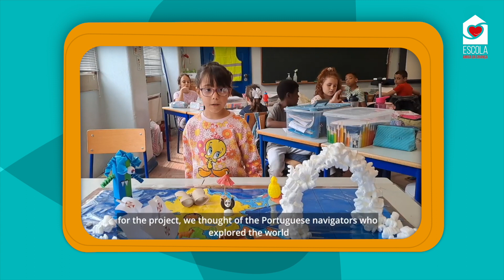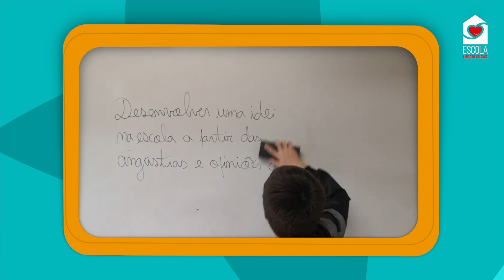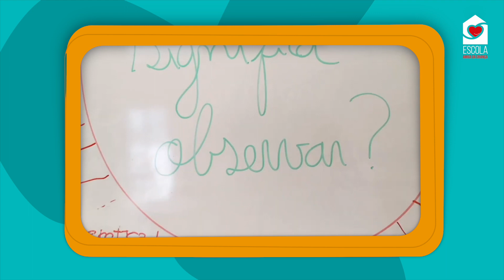Vencedores Escola Amiga 6.ª edição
O projeto Escola Amiga da Criança lançou o desafio e uma nova edição, a 6.ª, ganhou asas e cresceu.

As escolas e toda a comunidade escolar responderam de forma criativa e motivada e assim surgiram mais de 4000 projetos!

As ideias convertidas em projetos foram geniais e os resultados surpreendentes!

Eis que é chegado o momento de anunciar os vencedores das categorias:

Alimentação e estilo de vida saudável: Projeto Escola como DEV(s).

Cidadania e inclusão: Projeto Louis Braille e a ilha do Lixo.

Digital: Projeto Robótica – Exploração para uma vida melhor.

Envolvimento da Família: Projeto Escolas Dislexia Day by Day.

Espaço escolar: Projeto Desafio da viagem pelo mundo de todos. Vivemos uma viagem em equipa, cheia de aventuras e descoberta.

Literacias: Projeto Livro e Curta-Metragem de Animação “Sentir com Cesário Verde”.

Vencedor da categoria Sustentabilidade e grande vencedor da 6.ª edição da Escola Amiga: o projeto Reinventar a Coser o Planeta!

Parabéns aos vencedores. Parabéns a todos os que participaram.
A Escola Amiga da Criança continua a distinguir projetos extraordinários feitos por pessoas ainda mais extraordinárias.
Obrigado pela sua partilha!
Participe na 7.ª edição!

©Ilustrações do projeto Dislexia Day by Day da autoria de Tiago Albuquerque